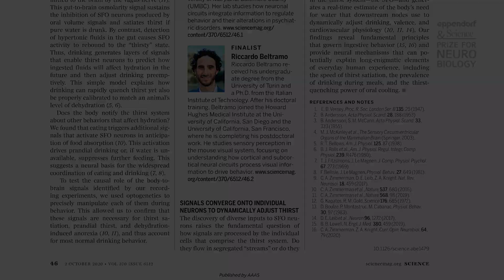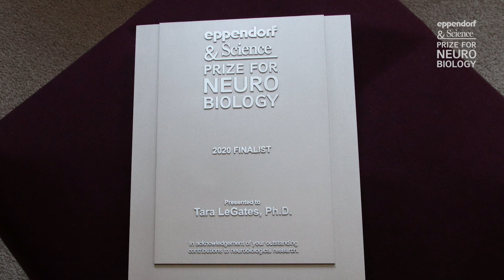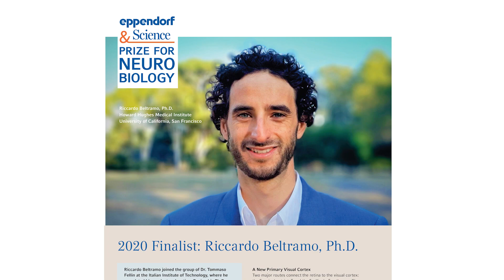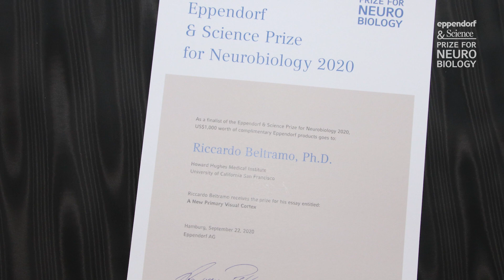Eppendorf & Science Prize for Neurobiology 2020 - Meet the Winners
Watch the video with 2020 winner Christopher Zimmerman and finalists Tara LeGates and Riccardo Beltramo. Learn more about their research, what motivates them in the lab and why they applied for the Eppendorf & Science Prize for Neurobiology.